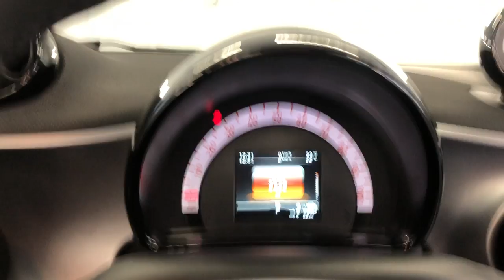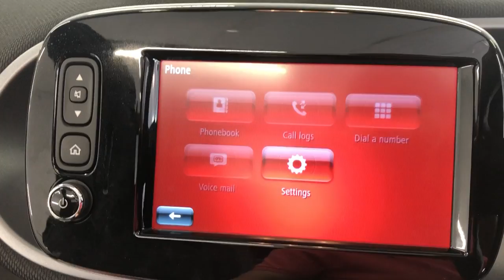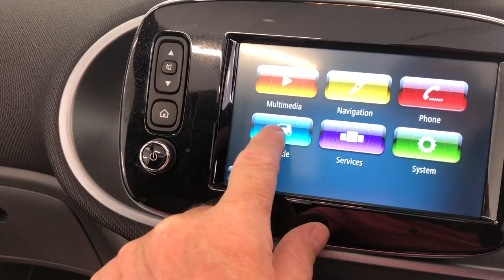Country Car Barford Warwickshire Smart car for sale CV358Ds